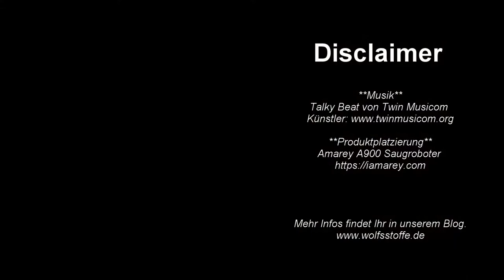amarey A900 wlan alexa Saugroboter Staubsauger Roboter Roboterstaubsauger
Dieses Video ist durch eine Kooperation mit der Firma Amarey entstanden. Das Unternehmen stellte uns ihren Saugrobotor A900 kostenfrei zur Verfügung. Im Gegenzug testen wir das Produkt in unserem Haus mit dem Dreck, den unsere drei Huskies verursachen und teilen unsere Erfahrungen auf unserem YouTube-Kanal und im Blog

*** Produktlink

Wenn Ihr den amarey A900 kaufen möchtet, folgt diesem

*** Angaben des Herstellers

145 ° NAVIGATIONSSENSOR MIT VISUELLEM SLAM / SELBSTAUFLADUNG & HALTEPUNKTWIEDERAUFNAHME / APP FERNBEDIENUNG UNTERSTÜTZT ALEXA / AUTOMATISCHE SAUGKRAFT / FALLSCHUTZ UND REINIGUNGSMODUS

*** Warum machen wir Werbung?